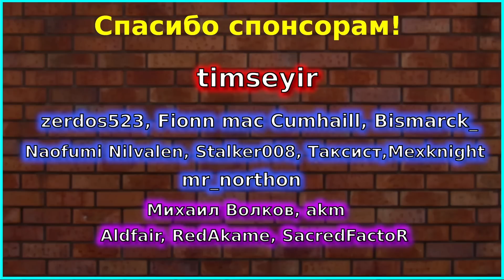45 ХАЛЯВНЫХ КРУТОК НА ШИНАНО И 5 ВОЛНА ПРОТОТИПОВ! | ПАТЧ 14 ИЮЛЯ | Новости Azur Lane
Новый патч в мобильной игре Azur Lane привнес реран ивента на  Shinano (Dreamwaker's Butterfly) и 5 волну прототипов (CB Brest, CL Plymouth, CV Chkalov, CL Harbin, BC Prinz Rupprecht).

Алерты: 30, 50, 100, 200, 300, 500, 666 (СКРИМЕР), 777 (КАПИТАЛИЗМ), 1000, 3000 (БОЯРЫШНИК), 6000 (РАЙДЕН)

САППОРТ МЕСЯЦА - mr_northon

Топ 5 поддержавших за все время:

mr_northon - 108 227

Михаил -  46 861

ПОЛЕЗНЫЕ ССЫЛКИ

Tihaaar рисовала мне шапку канала (не нынешнею).

Zaslanec огромное спасибо за украшение стрима роскошными гифками.